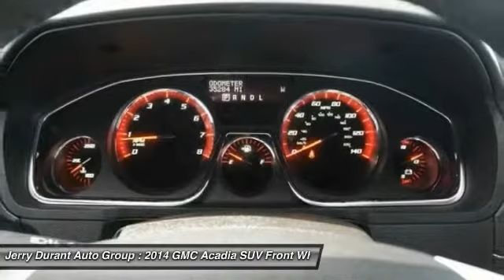2014 GMC Acadia Weatherford TX EJ240374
2014 GMC Acadia SLT

All of our vehicles go through an extensive inspection to make sure they will pass Jerry's quality testing, mechanically, interior and exterior. Drive off the lot with complete peace of mind, knowing that this Acadia SLT is covered by the CARFAX BuyBack Guarantee. At Jerry's GM Preowned, we want you to know that you can be confident in your purchase with us. Meticulously inspected -- Worry-free -- Quality assured. All of this comes with a Certified vehicle, like this 2014 GMC. Do so much more with one vehicle. This GMC Acadia gives you everything you need an automobile to be. This Acadia SLT's level of quality is not meant for just anyone. It's meant for the person who strives for a classy, comfortable, and luxurious car. Added comfort with contemporary style is the leather interior to heighten the quality and craftsmanship for the GMC Acadia Clean interior? How about flawless. This GMC Acadia looks like has never been used. This 2014 GMC Acadia SLT is not like every other Acadia. The GMC was equipped with many of the added features that make this vehicle such a unique automobile to own and drive. More information about the 2014 GMC Acadia: The GMC Acadia full-size crossover offers an alternative to the minivan for families looking for a safe, stylish, people-carrier. Available all-wheel drive means that weather won't prevent the occasional side trip, either. When held up to the Acadia's competitors-- the Dodge Durango, Honda Pilot and Toyota Highlander, the Acadia meets or beats them by equipment and interior room, the Acadia wins by offering a higher level of available luxury in the Denali. This model sets itself apart with lots of cargo space, luxury Denali model, able handling, ample standard features, attractive styling, available all-wheel drive, and Room for eight passengers For more information, please contact (or ask for upon arrival) one of our Internet Managers , Barry Shannon, Lester Razo, Juan Lopez, Kyle White or Michelle Blankenship, Please call for availability @ 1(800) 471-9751